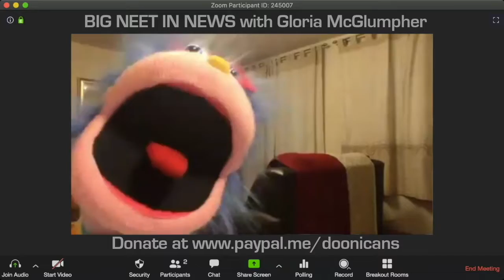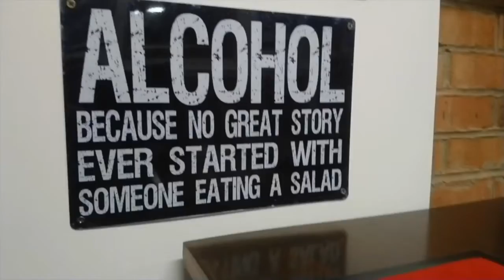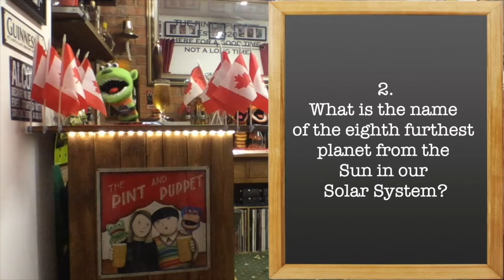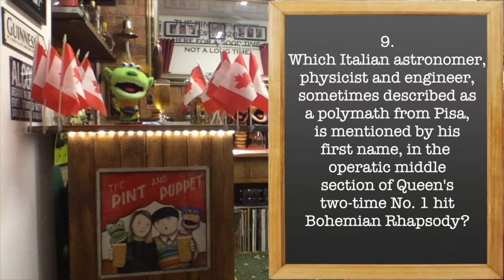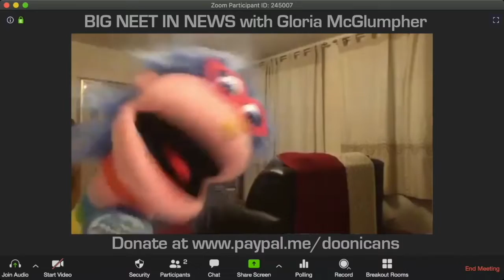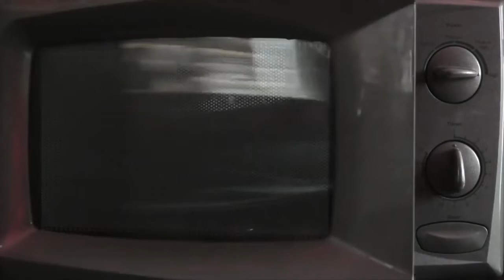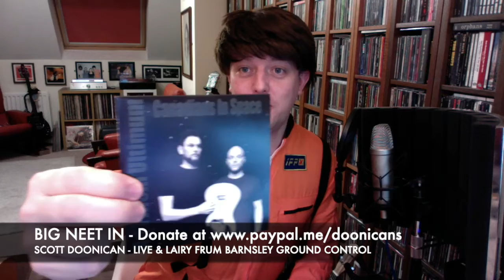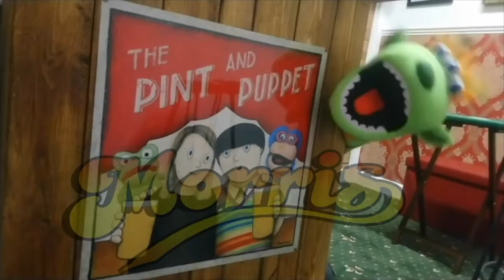Scott Doonican's BIG NEET IN #49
Broadcasting during the lockdown from their home in Barnsley Rock City, Scott Doonican, lead singer from comedy parody band The Bar-Steward Sons of Val Doonican (along with his partner Amanda, and her growing array of puppets!) brings another evening of madcap antics to the t'interweb.
Get yer drinks in for what promises to be another night of silliness.